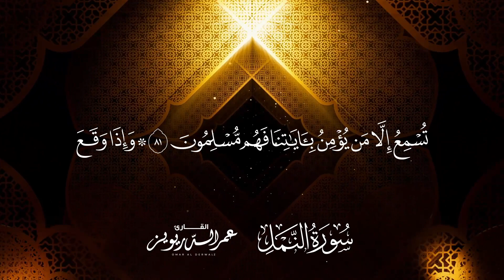تسجيل جديد ما تيسر من سورة النمل القارئ عمر الدريويز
تسجيل جديد من ما تيسر من سورة النمل القارئ عمر الدريويز